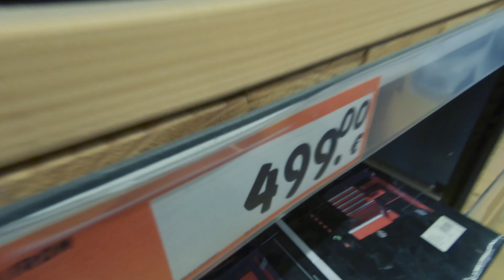Die Anfänge unserer Filmproduktion: Büro-Einzug | Throwback Summer vom Filmemacher Tagebuch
Über meine kleine Sommerpause gibt es einen Blick in die Vergangenheit mit Videos, die ich früher auf meinem Zweitkanal "Hi Mom" veröffentlicht hatte. Daher nicht wundern über die direkte Ansprache ;)

Zu meinen Patrons gehören:
Alexander Elwein, Armin Schwegler, Jens Geumann, Lorenz Schuster, Marius Jelonek, Otmar Sensen, Raphael Paul, umbelichtet!, Yxylygyrym, donkeyseb, Ringphotoart